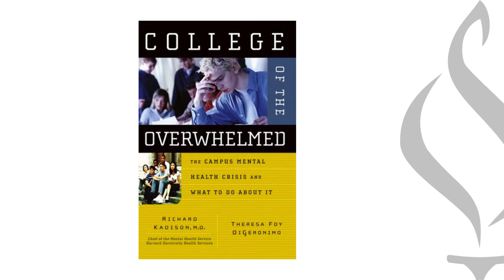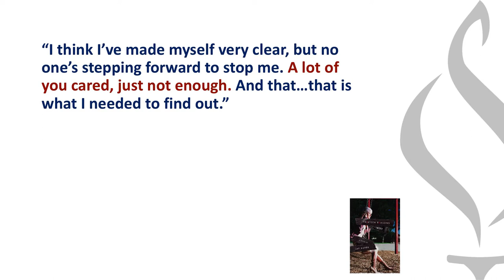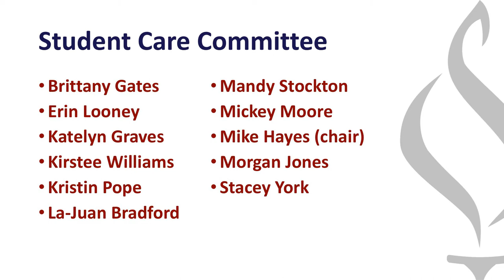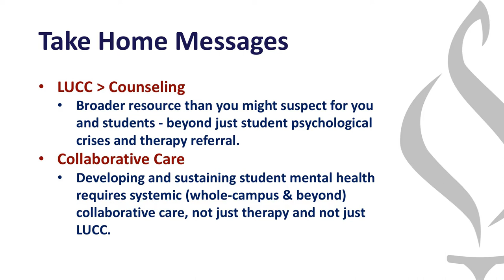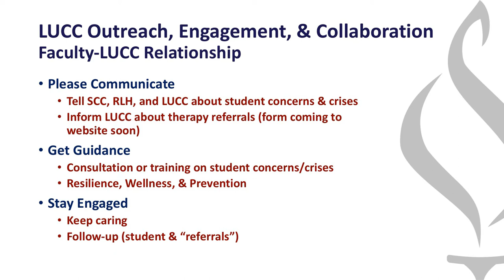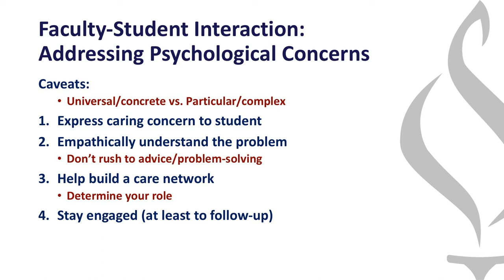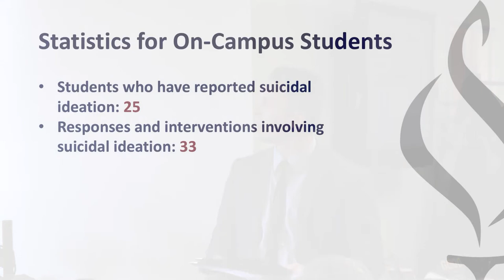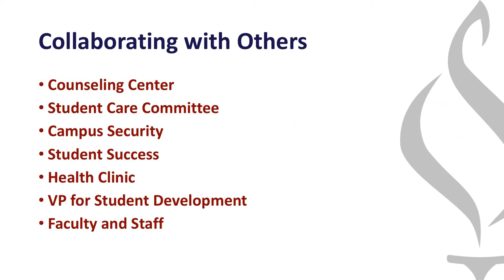Responding to Students in Distress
According to numerous national perspectives, colleges are struggling to respond to students dealing with significant mental health challenges.  How should faculty respond to students in distress, and how can faculty partner with resources across campus to help these students succeed?